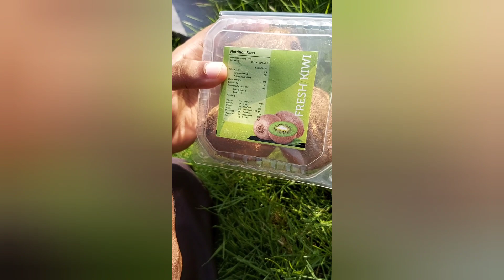Health Benefits of Kiwi Fruit,Kiwi for healthy heart,eyes&skin,THE ONE TRUE FOOD/how to peel &cut